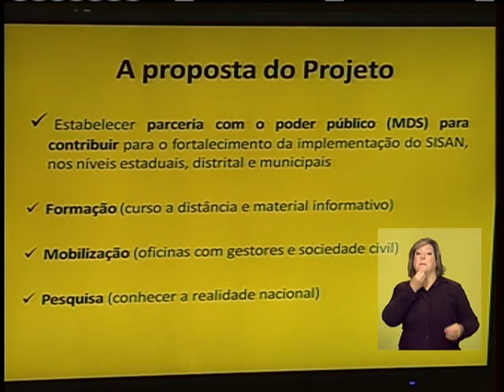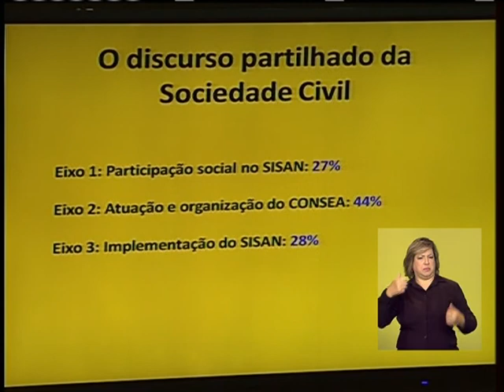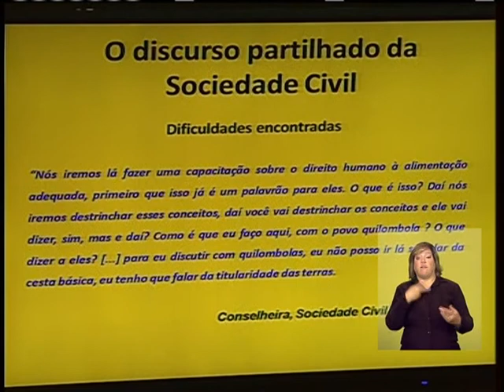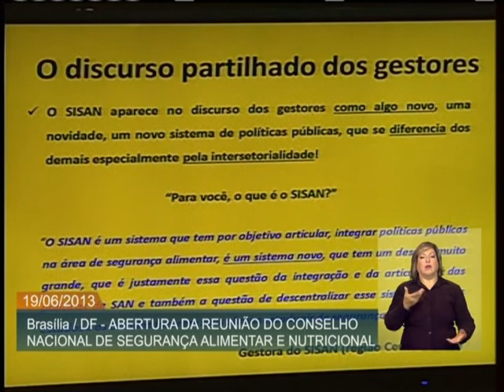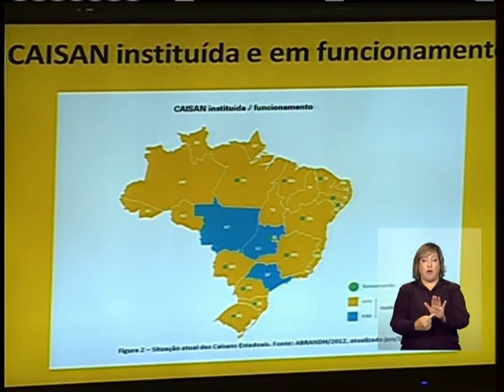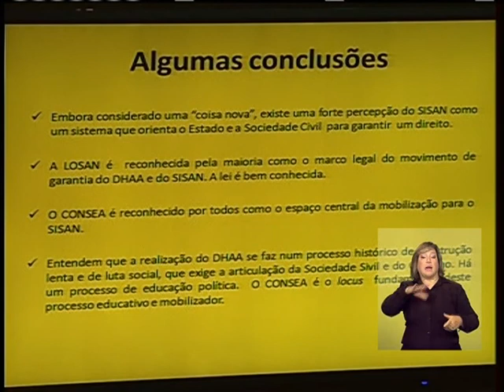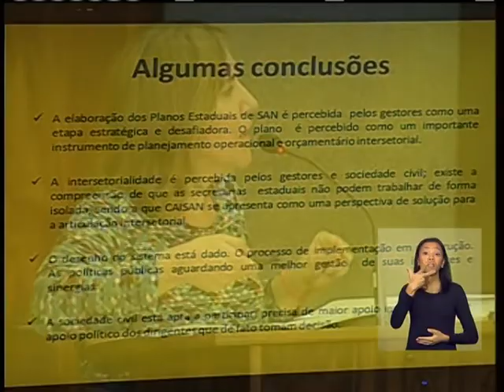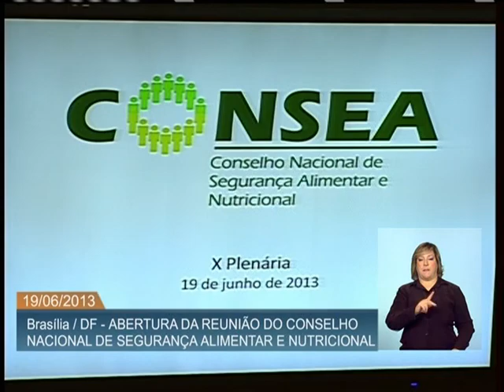Conselho debate Sistema Nacional de Segurança Alimentar e Nutricional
ATIVIDADES DO GOVERNO - 19.06.13: Em reunião plenária, o Conselho Nacional de Segurança Alimentar e Nutricional (Consea) debate a construção do Sistema Nacional de Segurança Alimentar e Nutricional (Sisan) e celebra o 20º aniversário da Ação da Cidadania contra a Fome. A ministra do Desenvolvimento Social e Combate à Fome (MDS), Tereza Campello, participou do evento.